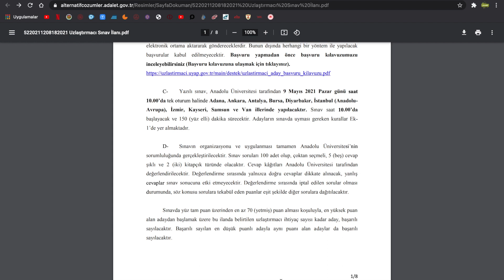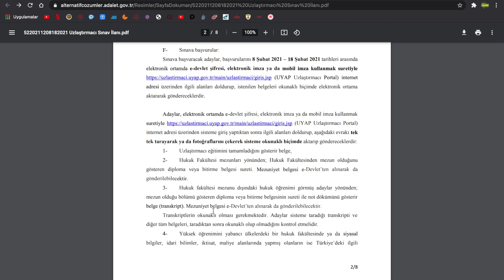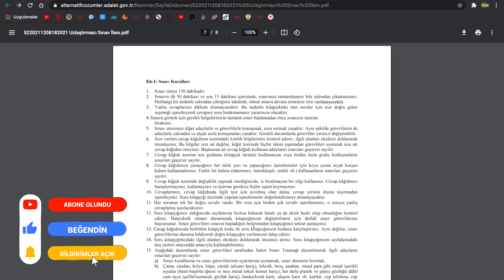ADALET BAKANLIĞI KPSS ŞARTI OLMADAN 5000 UZLAŞTIRMACI PERSONEL ALIM DUYURUSU YAYINLANDI